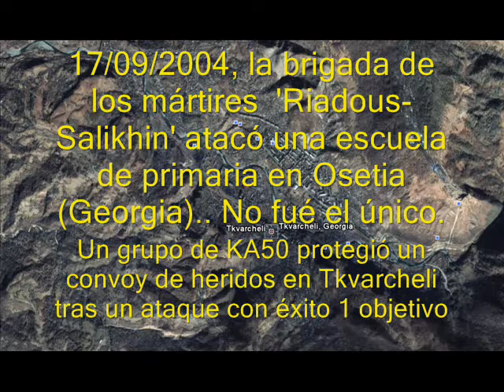De limpieza por Tkvarcheli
Misión nº 3 del simulador... realizada y narrada a mi bola